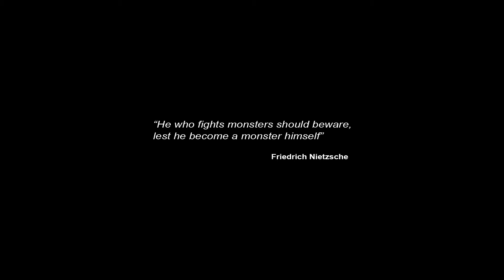Castlevania: Lords of Shadow 2 Trailer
The Castlevania: Lords of Shadow 2 trailer from Konami. The game will be for PS3, 360 and PC. For more gaming news check out The G.A.M.E.S. Blog